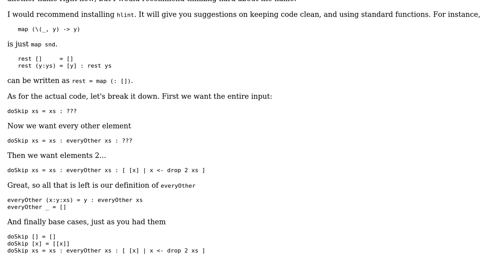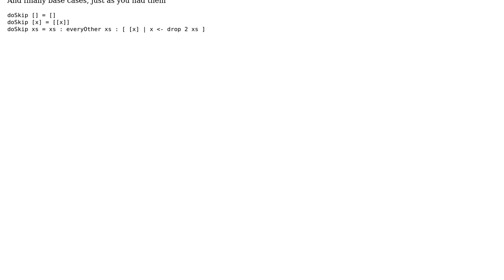doSkip Function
With thanks & praise to God, and with thanks to the many people who have made this project possible! | Content (except music & images) licensed under CC BY-SA | Music | Images & others | With thanks to user mjolka user Kevin Meredith and the Stack Exchange Network Trademarks are property of their respective owners. You are responsible for your own actions.